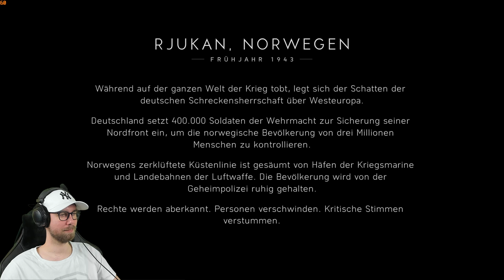Battlefield V: Ab in die Kälte! Nordlys #01 [ Deutsch | German ]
► Das erste Gameplay im Jahr 2019 kommt direkt mit einer geniale Grafik daher, denn wir spielen Battlefield V! Aber nicht nur das, auch mich werdet ihr dieses mal sehen und das interessiert mich, wie euch das gefällt! Also raus mit der Meinung und ab in die Kommentare damit!

- davidmoreira01
- Skalka123
- SwordofRaven